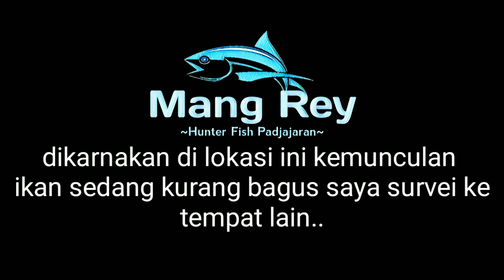Apakah gabus babon ini akan tumbang 1kali shot??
Nembak ikan gabus babon